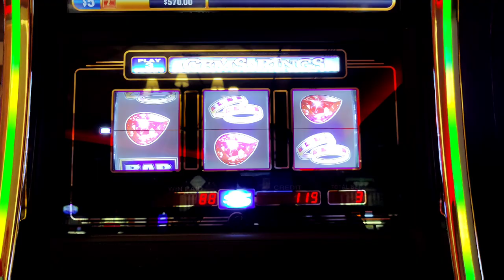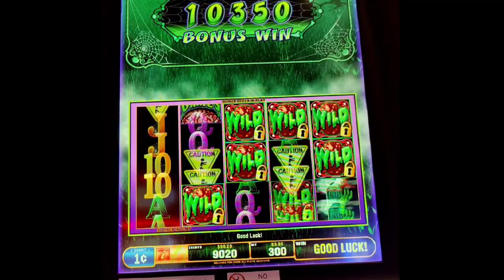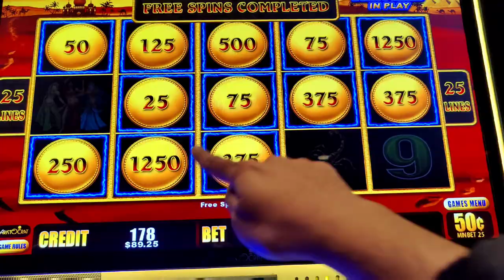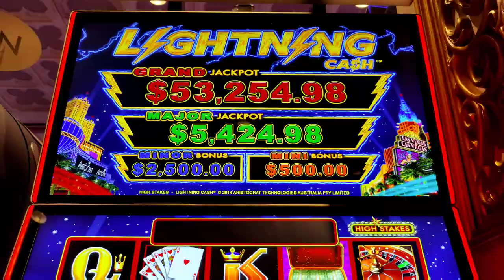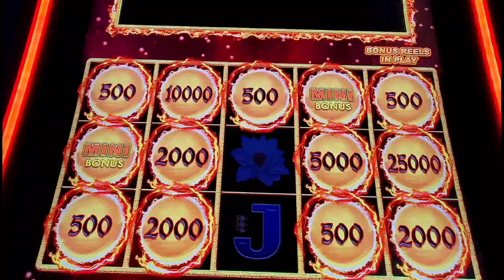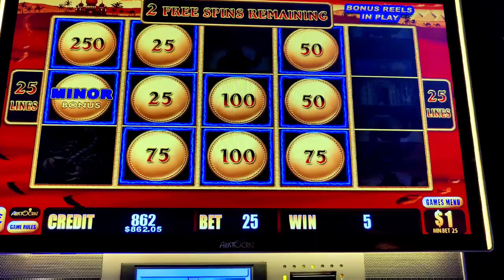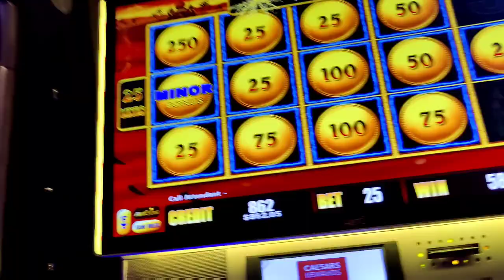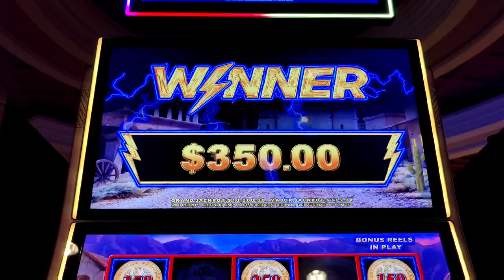2 HUGE HANDPAY JACKPOTS on Sahara Gold! I Rocked the Casbah!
Highlights from an impromptu late night trip to Atlantic City, including 2 HUGE handpay jackpots on Lightning Cash Sahara Gold!  Also featuring Gems and Rings, Better Off Ed, Hotter Than Blazes Respin, Lightning Cash High Stakes, and Dragon Link Happy and Prosperous.  @Caesars Atlantic City and @Bally's Atlantic City